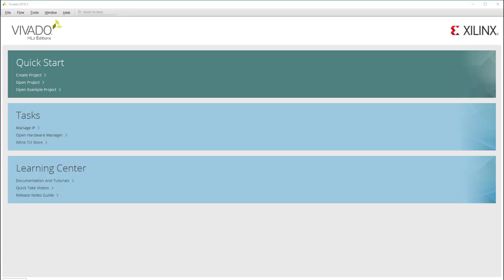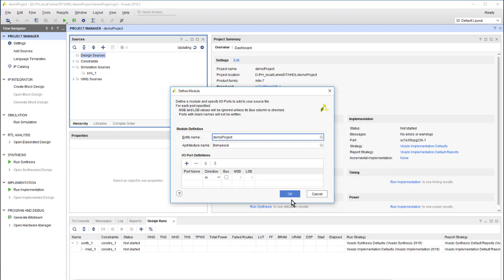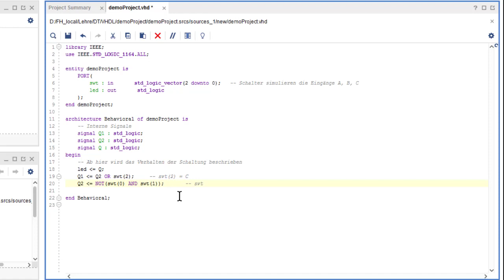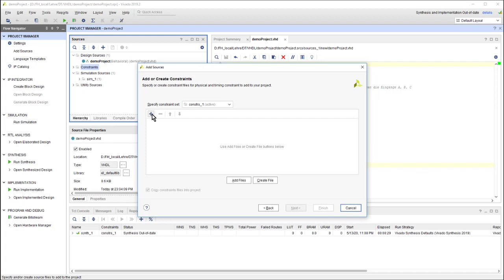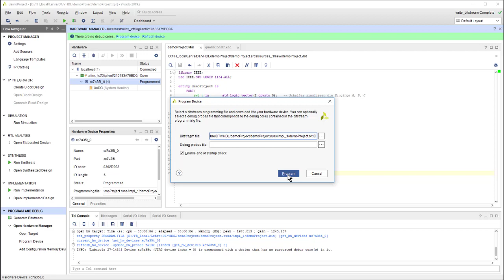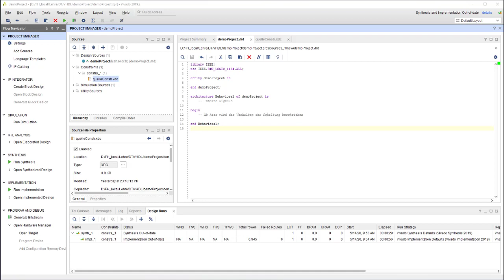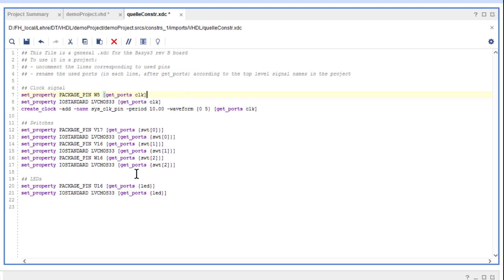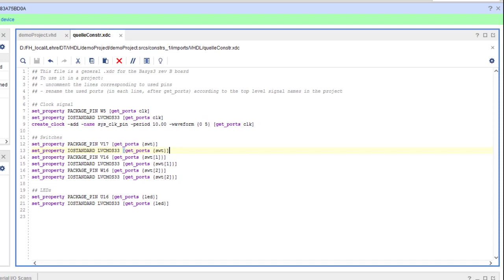Beschreibung von Schaltungen in VHDL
Dieses Video gibt anhand von zwei Beispielen eine sehr kurze Einführung in die Beschreibung von Schaltungen mit VHDL und zeigt, wie die Implementierung auf dem Entwicklungsboard Basys 3 erfolgt.